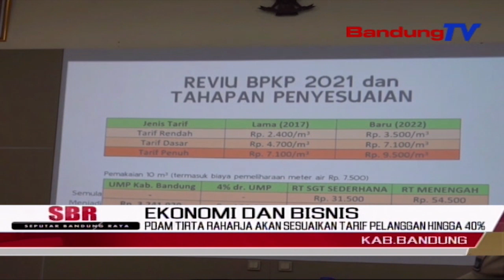PDAM Tirta Raharja Akan Sesuaikan Tarif Pelanggan Hingga 40% | SBR | BANDUNGTV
SBR | BANDUNGTV | IRFAN RAMANDA | Menaikkan Tarif Sebesar 30 Hingga 40% Bagi Seratus Ribu Lebih Pelanggannya,Yang Tersebar Di Tiga Wilayah Kota Dan Kabupaten,Pada September Mendatang.Kebijakan Tersebut Dilakukan Seiring Dengan Naiknya Biaya Operasional Yang Cukup Signifikan,Sejak Beberapa Bulan Terakhir.